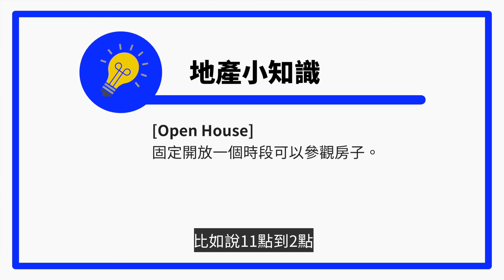【豪宅開箱】Pacific Palisades USD$4,449,999 Luxury Home 花費百萬美金設計的太平洋海景時尚豪宅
位在海邊公路旁, 可以直接看到太平洋海景的時尚豪宅
屋主可是花費不貲來設計這座房子呢~
在廚房裡也可以看到整片的大海陪伴,
精緻奢華的住宅搭配海浪美景, 不僅可以為生活製造許多愜意,
還能舒緩一天工作的疲勞呢~

*本集影片於12月初經過賣方經紀同意拍攝, 房子於12月20號已經進入銷售託管

📌影片裡還有介紹各個關於房屋細節的英文名稱,
讓大家也可以邊看豪宅邊學英文唷~

每間房子都有它獨特的美,
我們團隊很榮幸可以跟大家介紹這麼多間的豪宅建築
有興趣的可以聯繫我們的團隊預約看房哦！
Chih Hua Kuo ( Amy ) Dre:02019469, eXp Realty of California Inc Dre:01878277

✨Listing Price : USD$4,449,999
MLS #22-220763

✨Listing Agent
Listed by Chad Singer •DRE #02046735 • Amalfi Estates

♦️【美國居家省錢妙招！DIY通下水道｜浴室除臭和去除果蠅｜去除老舊五金產生的噪音】

♦️【在美國開箱軟水器Water softener分享｜裝軟水器水費會暴增嗎？以後洗澡會不會水壓太小？裝了軟水器還需要額外補充礦物質嗎？軟水器專業人士一一為你解答！】

♦️【美國貸款必看｜3大知識點讓你買房貸款無憂！3 things you need to know about mortgage!】

The views expressed herein are solely those of the video creator and do not necessarily reflect the views of any associated entities. The video creator assumes no responsibility for any actions taken as a result of watching this video.

一般免責聲明：

本影片僅供娛樂目的，不構成任何形式的專業建議。此處表達的觀點僅代表影片創作者本人，並不一定反映任何關聯實體的觀點。任何在本影片中鏈接或提及的內容僅供資訊目的，應獨立評估。影片創作者對於因觀看本影片而採取的任何行動不承擔責任。

版權免責聲明：

本影片使用的所有內容，包括音樂、影片剪輯和圖像，均按照公平使用原則或已得到版權持有者的明確許可。如果您認為任何內容侵犯了版權，請直接聯繫影片創作者。